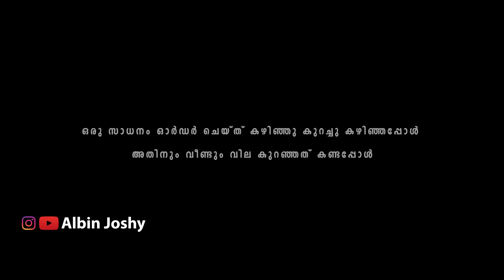ഫ്ലിപ്കാർട്ടിലും ആമസോണിലും ഓഫറുകളുടെ ചാകര.!!😂 Amazon & Flipkart Offer Troll Video | Albin Joshy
Graphics Card
Liquid Cooler
CPU Case
Keyboard & Mouse
External Hard Disk
Monitor Stand

My Camera
Lens 50mm
Lens 55-250mm
Wearing Band
Home Theatre
Ear Headphone
Wireless Headphone
Wireless Earphone
USB Port Hub
Led Strips